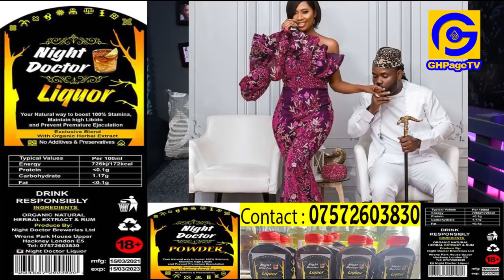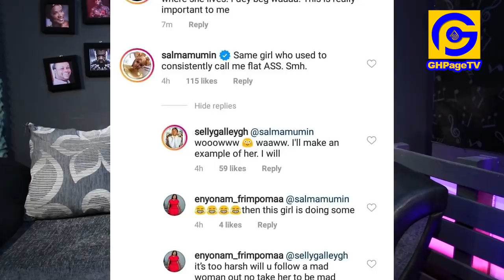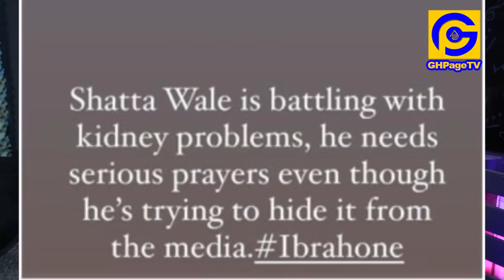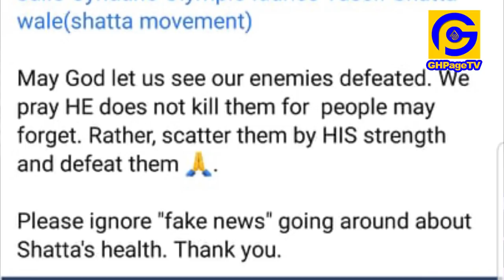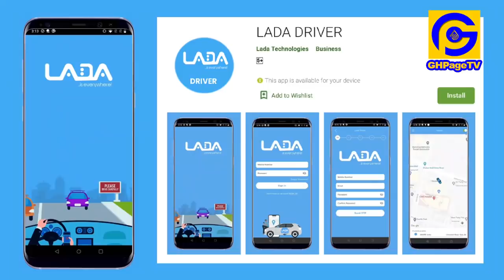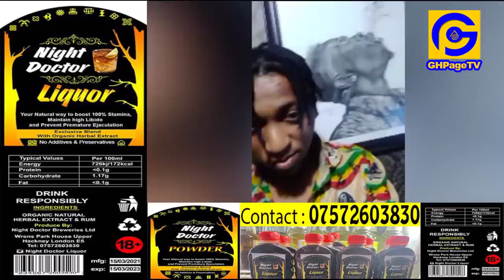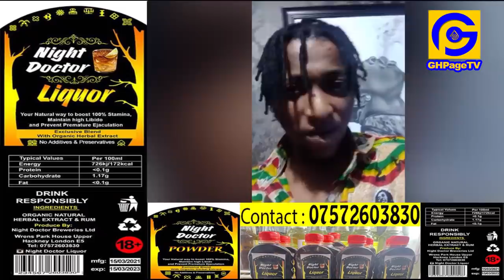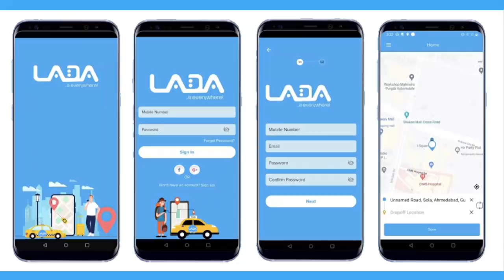Selly Galley gives birth to twins after bαrrɛn saga,one diɛs |Shatta Wale's Kidney saga;Ara B reacts